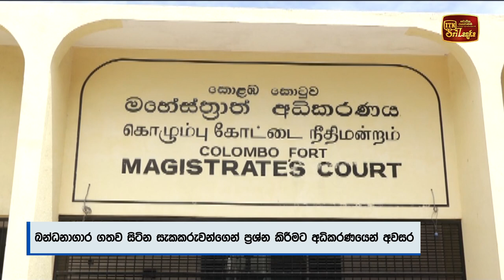ආරුගම්බේ ප්‍රහාරය සම්බන්ධව වැඩිදුර විමර්ශන සිදු කරනවා - ත්‍රස්ත විමර්ශන කොට්ඨාස